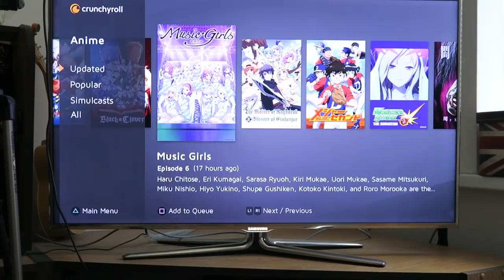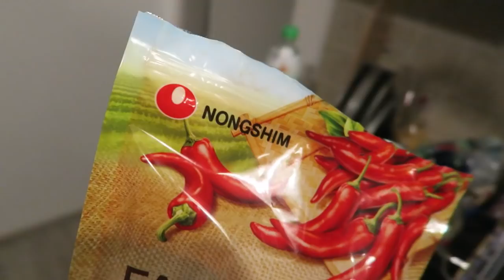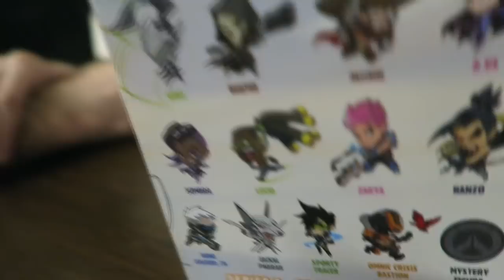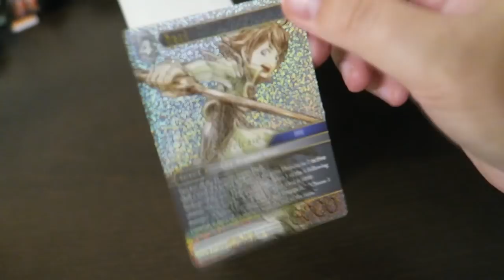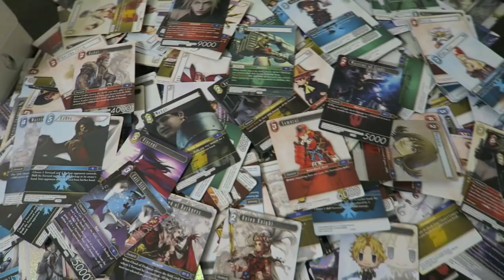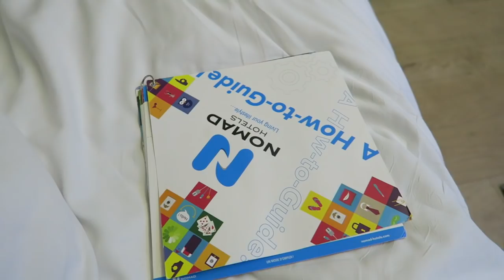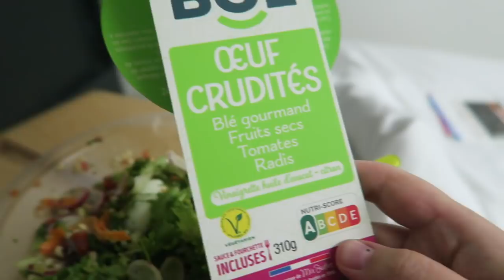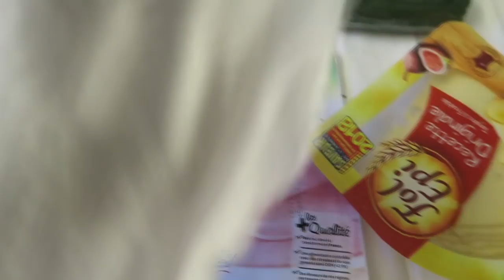Vlog# 33 - 48: Vezmeme to hopem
Tohle se ani moc nedá považovat za vlog, spíš za posbírané záběry ze zbytku srpna, září, října ba dokonce i listopadu xD Crisis is real! xD To je poprvé, co seznam EPLTu dle ročních období tvoří jen jedno video :-x xD

A popisky vám nedám, protože je stejně nepoužíváte :-P xD /a pokud ano, chci slyšet silnou komentující vlnu: Chceme popisky! ;-)

Kateřina Pavlišová
Kadaňská 3546/41
430 03 Chomutov